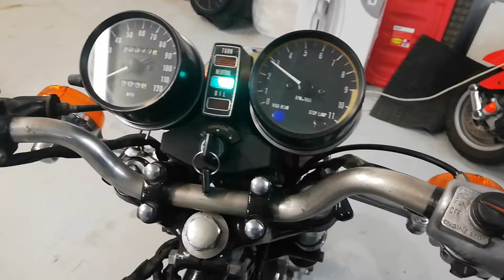KAWASAKI KZ-400 1 Arranque....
Primer arranque de prueba tras la restauración.